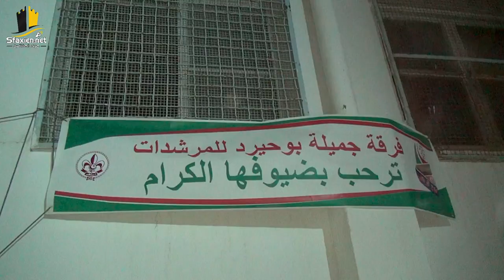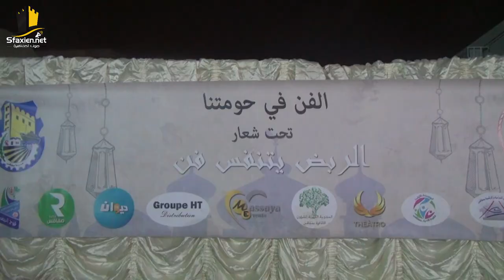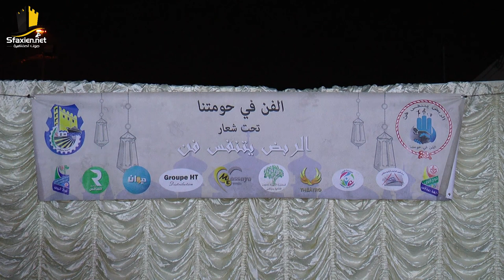عرض مسرحية السطاوات في وسط حي الربط في رمضان من تنظيم فوج الربض للكشافة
عرض مسرحية السطاوات في وسط حي الربط في رمضان في اطار تظاهرة  " الفن في حومتنا " من  تنظيم فوج الربض للكشافة التونسية  بالتعاون مع مركز الفنون الدرامية والركحية بصفاقس